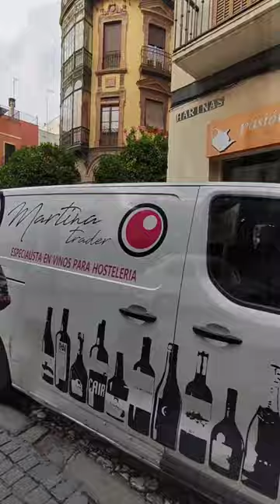Seville, Spain 🇪🇸 - Center to Plaza de Armas bus station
It was time to leave already. Walking through Seville center to get to the bus station at Plaza de Armas.

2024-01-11